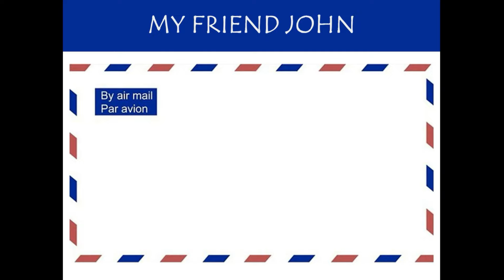🎧 Re-presenting Friendship Stories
Slice Of Life Stories

▶My Friend John 00:00
▶High Drama in the Ladies’ Loo 16:44
▶Lucky Man 30:44